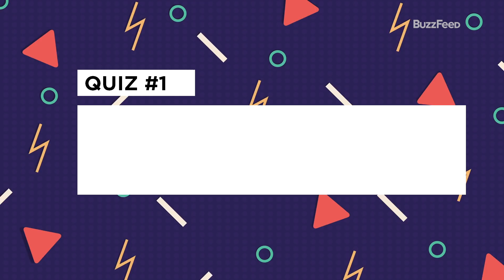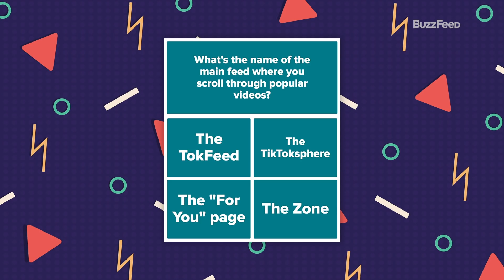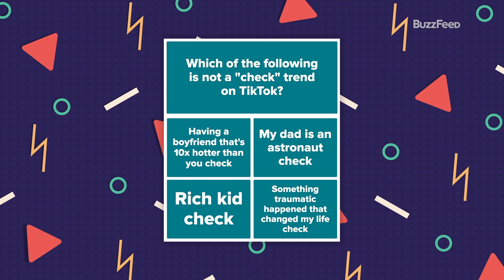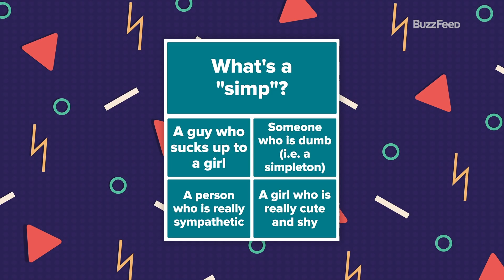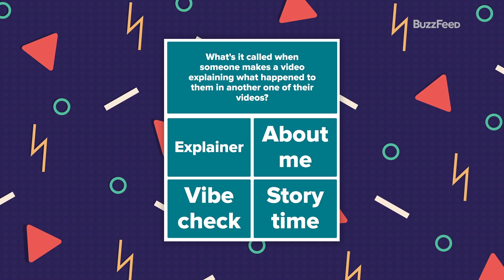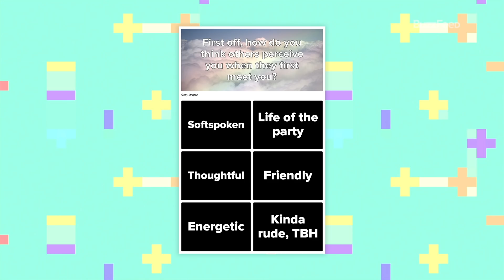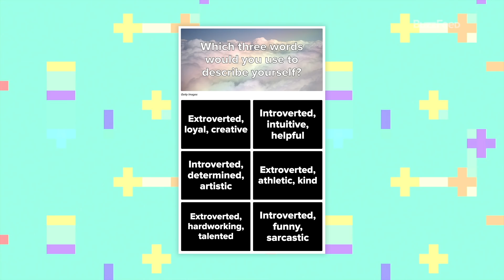Addison Rae Binges On BuzzFeed Quizzes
Back in May, TikTok star Addison Rae took some time to live her best quarantine life by doing exactly what the rest of us have been doing: going on a full-on binge of BuzzFeed quizzes.

Take the quizzes for yourself!

BuzzFeed Celeb
MUSIC
Hunter_Inst
Licensed via Warner Chappell Production Music Inc.

Abstract 80s triangle background animation
cienpies/Getty Images
Abstract purplre pattern background with triangles, circles, lines and zigzags.
Kseniia  Danilkina /Getty Images
Motion retro geometric shape abstract background
MichelangeloArtwork/Getty Images
mathematics pattern. physics background. funky biology wallpaper animation. medicine concept. colorful science.
yngsa/Getty Images